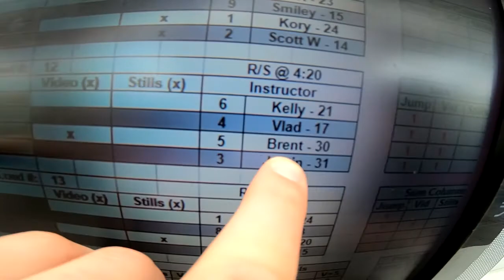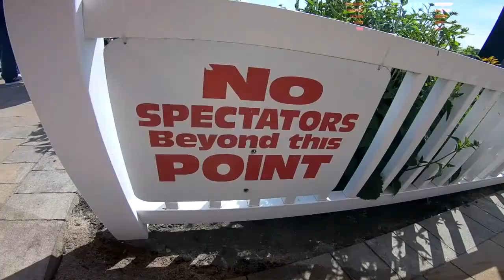Madison Kroeze's Tandem skydive!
Madison Kroeze's tandem skydive at Skydive Snohomish!